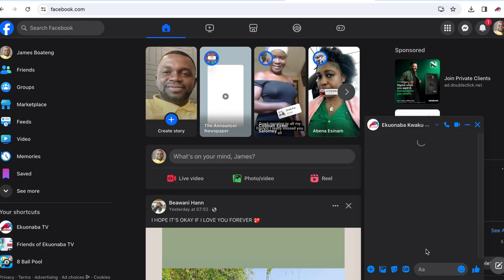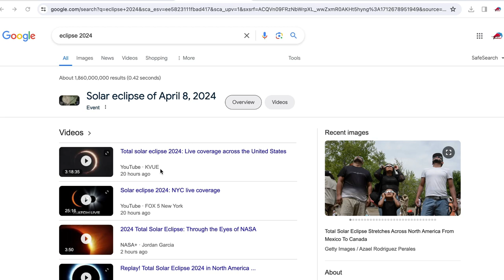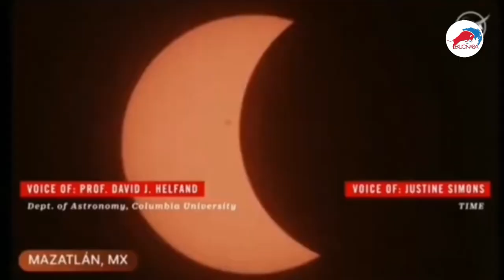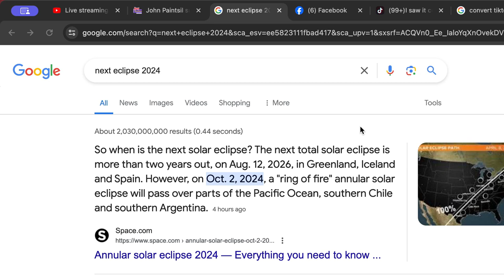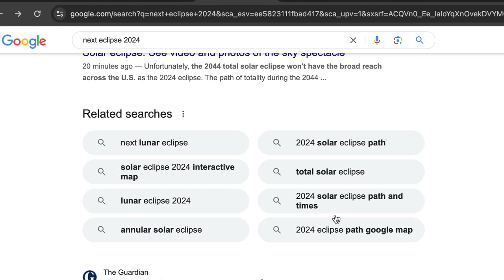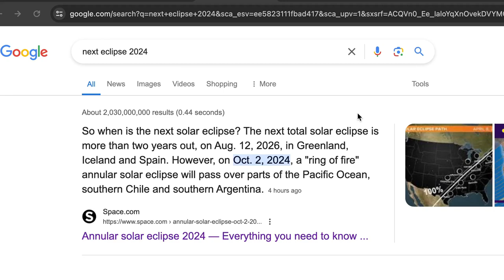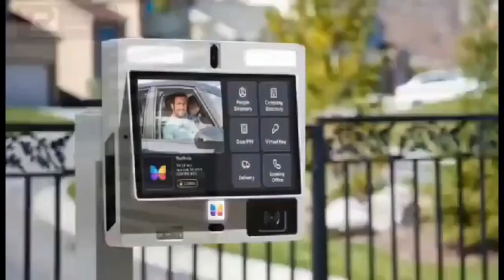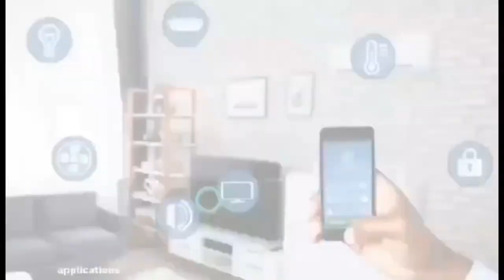Osofo Amoako Attah confirms he say the eclipse in Spiritual